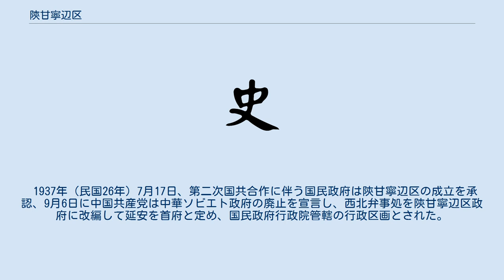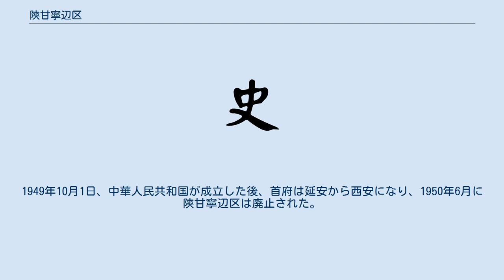陝甘寧辺区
陝甘寧辺区（せんかんねいへんく、繁体字中国語: 中華民國陝甘寧邊區政府、簡体字中国語: 中华民国陕甘宁边区政府）は、中国共産党が日中戦争期間中に中国西北部（中華民国陝西省北部、甘粛省及び寧夏省東部）に設立した抗日根拠地。
第二次国共合作に伴い、国民政府行政院直轄区とされた。
 1934年（民国23年）11月、劉志丹・呉岱峰・習仲勲等が指導する西北紅軍により陝甘辺軍事委員会及び陝甘辺ソビエト政府が設立され、劉志丹が軍事委員会主席、呉岱峰が参謀長、習仲勲がソビエト政府主席に就任した。
1935年（民国24年）1月、陝北省ソビエト政府と改称された。
1937年（民国26年）1月、中国共産党が長征により延安に本拠地を移動してからは中国共産党勢力の本拠地とされた。
 1937年（民国26年）7月17日、第二次国共合作に伴う国民政府は陝甘寧辺区の成立を承認、9月6日に中国共産党は中華ソビエト政府の廃止を宣言し、西北弁事処を陝甘寧辺区政府に改編して延安を首府と定め、国民政府行政院管轄の行政区画とされた。
10月12日、国民政府行政院は第333回会議により陝甘寧辺区を行政院直轄区域とすることを決定、11月10日の『各級政府名称の統一に関する通知』により陝甘寧辺区政府は陝甘寧特区政府と改称されたが、1938年（民国27年）1月に再び陝甘寧辺区政府と改称された。
 1947年（民国36年）3月19日、国共内戦が激化すると、毛沢東は中国共産党中央機関及び部隊を延安より撤収、8月にかけて中国国民党に対するゲリラ戦を展開し、中国国民党勢力を陝甘寧辺区から撤退させ、中国共産党の解放区として改編された。
1949年10月1日、中華人民共和国が成立した後、首府は延安から西安になり、1950年6月に陝甘寧辺区は廃止された。